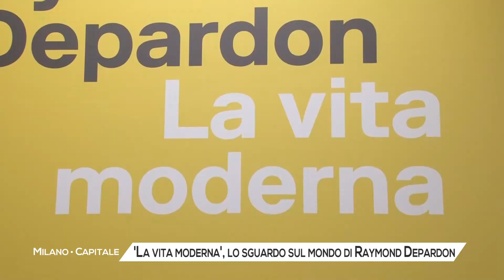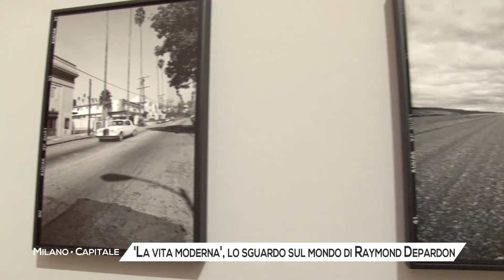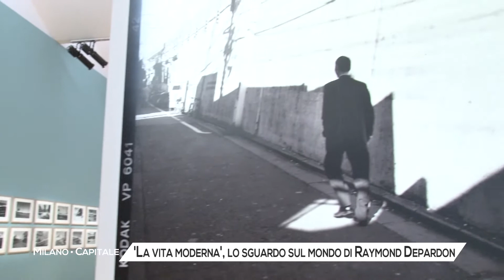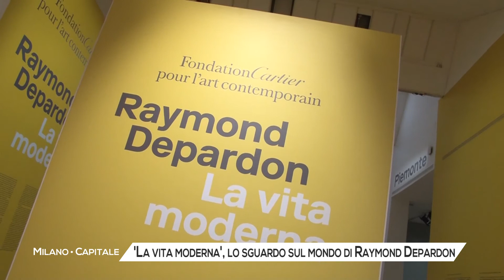‘La vita moderna’, lo sguardo sul mondo di Raymond Depardon